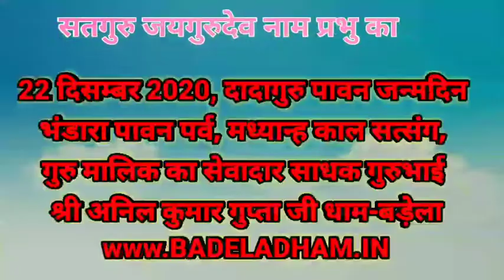satguru jaigurudev:22 दिसम्बर 2020, दादागुरु पावन जन्मदिन भंडारा पावन पर्व, मध्यान्ह काल सत्संग,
सतगुरु जयगुरुदेव नाम प्रभु का:-
22 दिसम्बर 2020, दादागुरु पावन जन्मदिन भंडारा पावन पर्व, मध्यान्ह काल सत्संग, गुरु मालिक का सेवादार साधक गुरुभाई श्री अनिल कुमार गुप्ता जी, धाम-बड़ेला।
सतगुरु जयगुरुदेव  अंतर्घट मंदिर एवं सतगुरु जयगुरुदेव अखंडेश्वर मंदिर, 𝙙𝙝𝙖𝙢 𝙗𝙖𝙙𝙚𝙡𝙖, ग्राम : बड़ेला, पोस्ट : तालगाँव, तहसील: रुदौली, जिला: अयोध्या, उत्तर प्रदेश, भारत।
यूट्यूब चैनल:- badela dham india